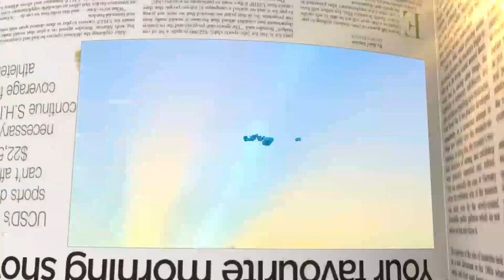May Day 2023: Rights and responsibilities of employers and employees | Breakfast Daily